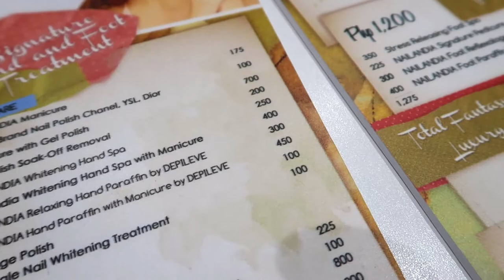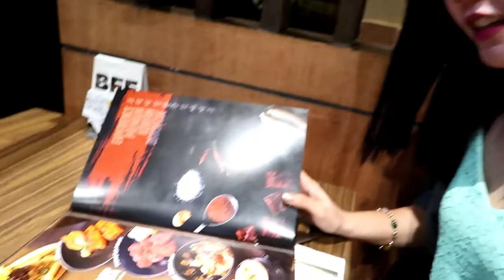TalaVlog: KILAY TALK + NAILANDIA EXPERIENCE | Krystal Tan